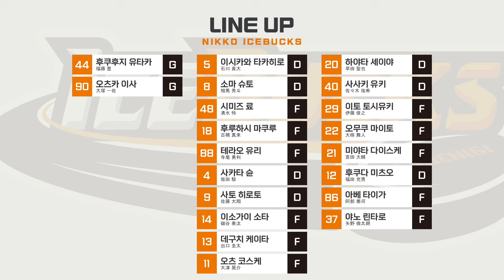HL 안양 vs 닛코 아이스벅스 | 2024. 9. 7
[안양한라 아이스하키단 공식 유튜브 채널입니다.]